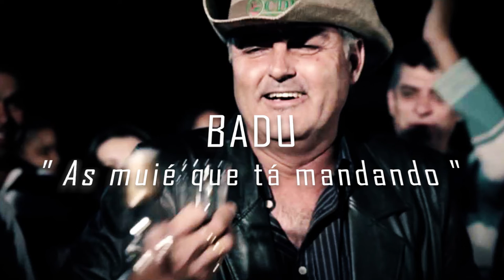Badu - O Homem da Capa da Costela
Esta é uma homenagem à todas mulheres do mundo. O vídeo mostra a força e o comando das mulheres. O vídeo é encerrado com a foto da Professora  Heley de Abreu Silva Batista, que morreu queimada tentando salvar as crianças de uma creche em Minas Gerais.